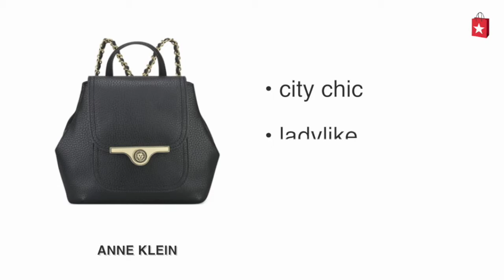Anne Klein Black Lady Lock Small Backpack Comparison Video